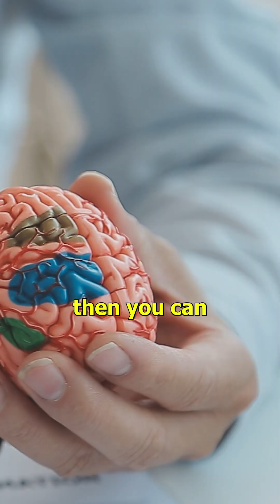How Lyme Disease Affects the Nervous System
🧠 Did you know Lyme disease can affect the brain & nervous system? If left untreated, Lyme can lead to serious neurological complications like:

⚠ Neuropathy & nerve pain
⚠ Brain fog & cognitive decline
⚠ Facial paralysis (Bell’s palsy)
⚠ Meningitis & spinal cord inflammation
⚠ Chronic headaches & dizziness

🚨 Early detection & treatment are critical! If you experience persistent neurological symptoms after a tick bite, don’t ignore them. Have you or someone you know dealt with Lyme disease? Let’s talk in the comments! 👇